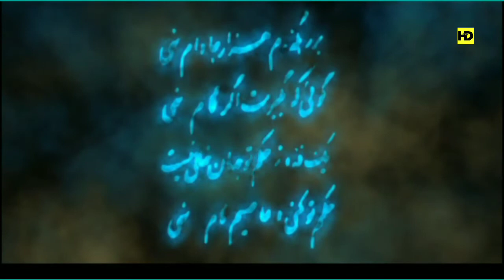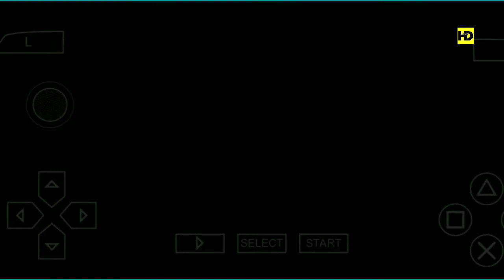Prince Of Persia The Forgotten Sands Part 1 PSP Gameplay